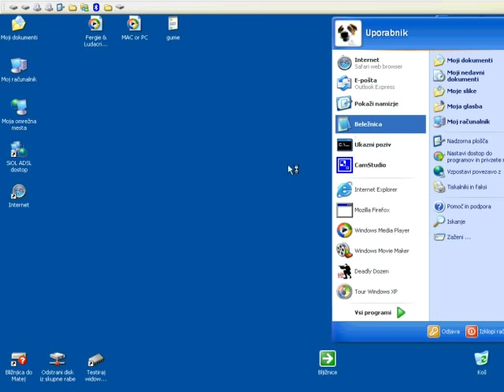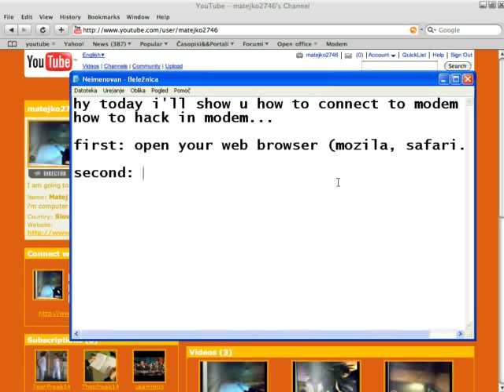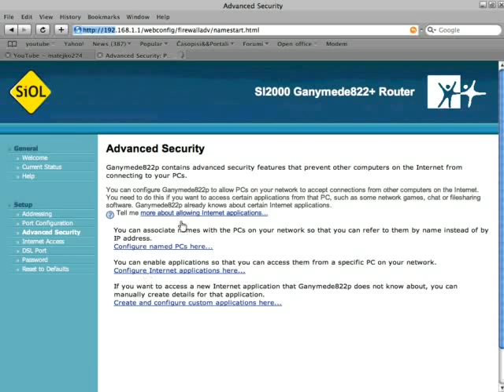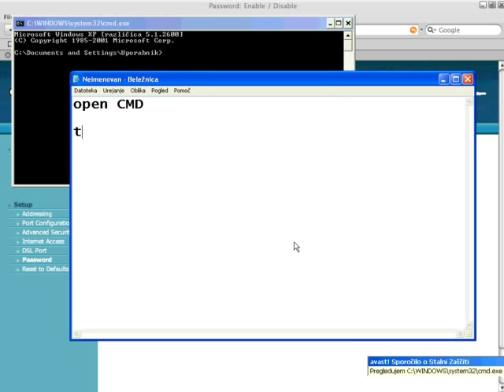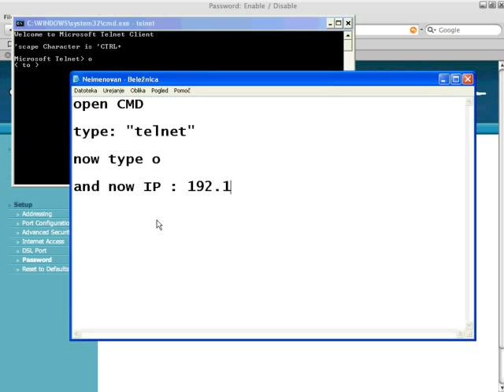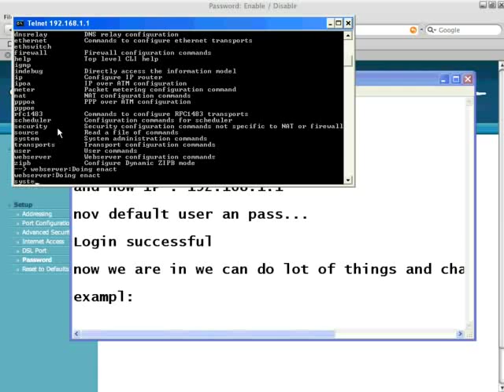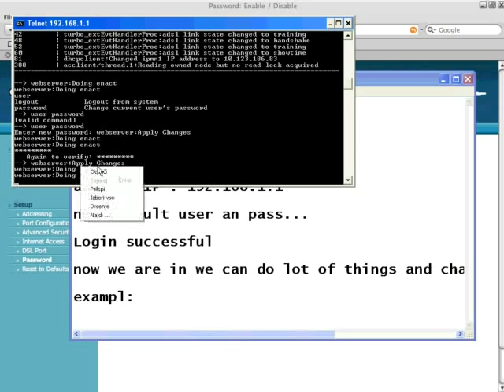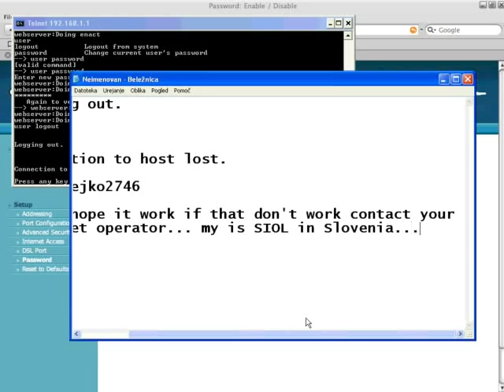connect and hacking in modem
I hope it work on your PC...